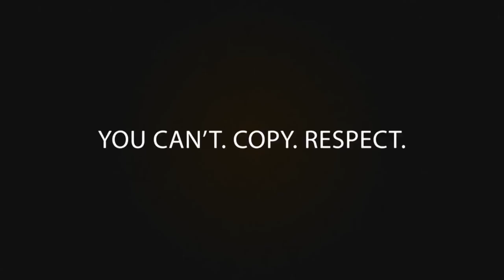GOODZ VS T-TOP RELEASE TRAILER | URLTV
SMACK/ URL PRESENTS NOME 7: GOODZ VS T-TOP DROPPING THURSDAY JULY 13TH ON

SMACK/ URL PRESENTS: BORN LEGACY SUPREME
THE HALL AT MP
Sat July 29 Doors 2PM
21+ Over ID Is A Must / Tickets @ Door

HOLLOW DA DON VS TAY ROC
SUMMER MADNESS 6
SUN SEPTEMBER 9TH
IRVING PLAZA
17 IRVING PLACE NEW YORK, NY